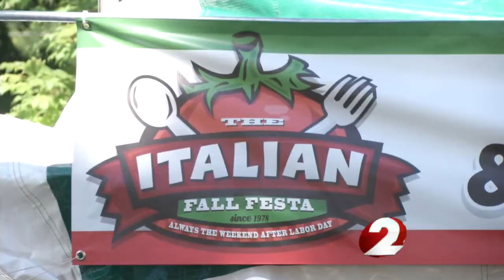Kettering packed for Italian Festival